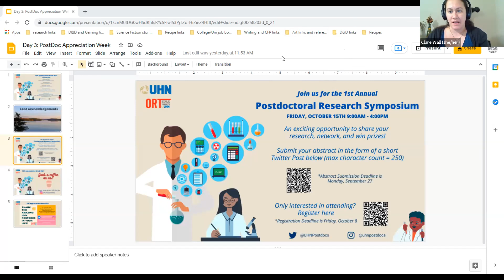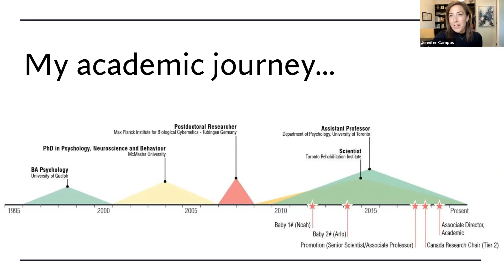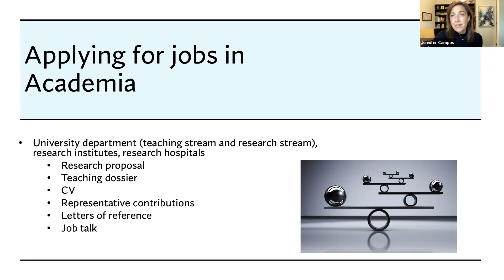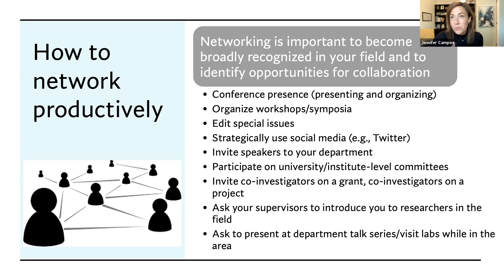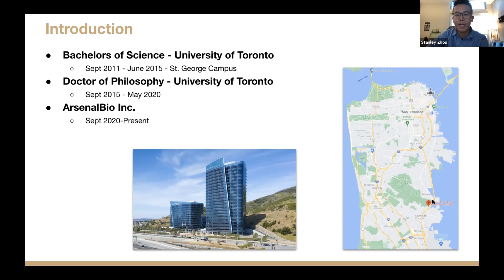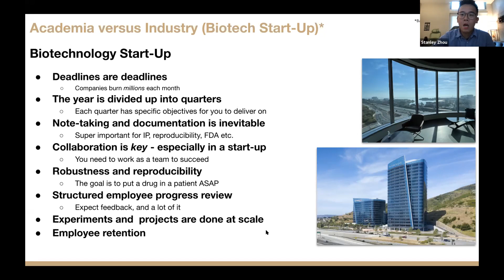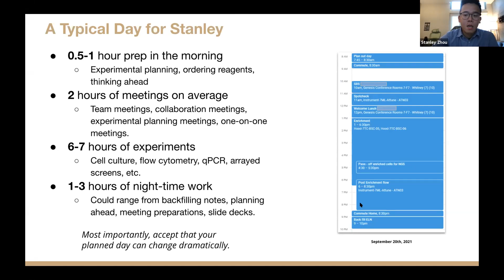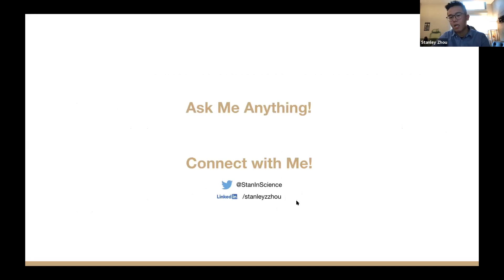Postdoc Appreciation Week 2021 - Exploring Careers in Industry and Academia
In this special Career Development Event for Postdoc Appreciation Week, Dr. Jennifer Campos, Senior Scientist at KITE, spoke about the academic career paths and also tips to become a PI. Dr. Stanley Zhou, Scientist at ArsenalBio, spoke about his transition from academia to industry as well as his experience with working in biotech in the US Bay Area.